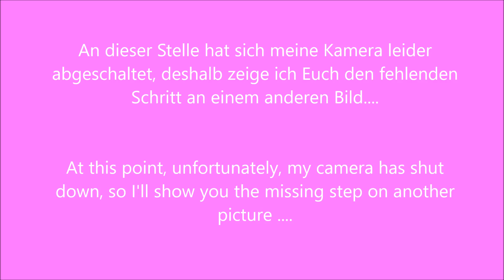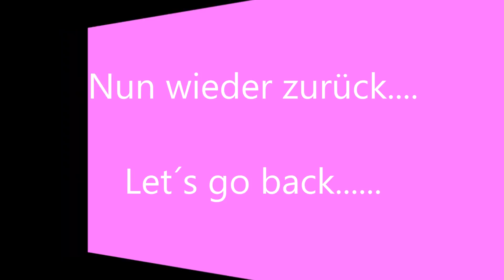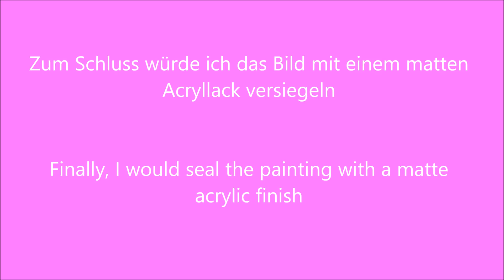Acryltechniken kombinieren Nr 25 Combining acrylic techniques, Relaxing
In diesem Video kombiniere ich die Schabetechnik, Auswaschtechnik und das Negativmalen miteinander und erkläre alles ausführlich.
In this video, I combine the scraping technique, washout technique and negative painting and explain everything in detail.